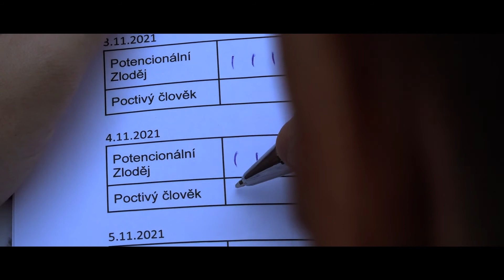OPUŠTÉNÝ BATOH | Rusová, Mikuda, Novák | EDUSO (2022)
Maturitní práce Kristýna Rusková, Matyáš Mikuda, Šimon Novák

Střední odborná škola multimediální a propagační tvorby, s.r.o.
EDUSO, 2022